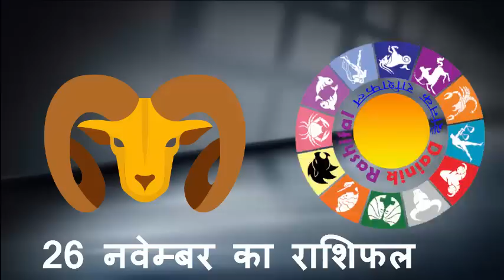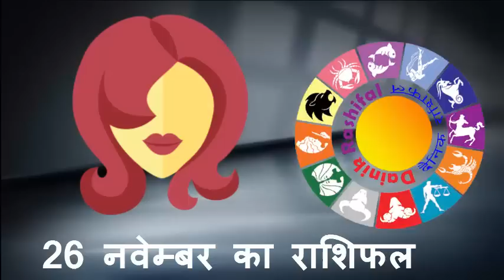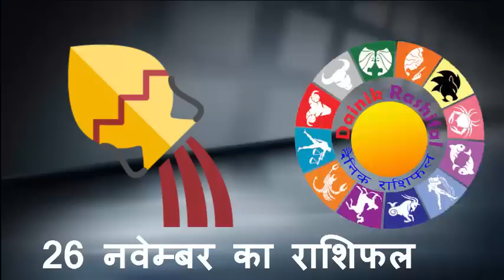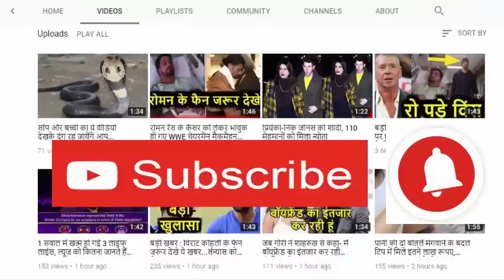26 नवेम्बर, सोमवार का राशिफल । Aaj Ka Rashifal । इन राशिवाले रहे सावधान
26 नवेम्बर, सोमवार का राशिफल । Aaj Ka Rashifal । इन राशिवाले रहे सावधान

HJ NEWS !!